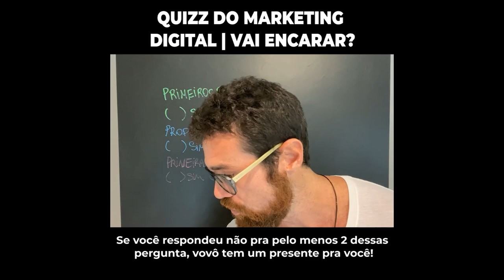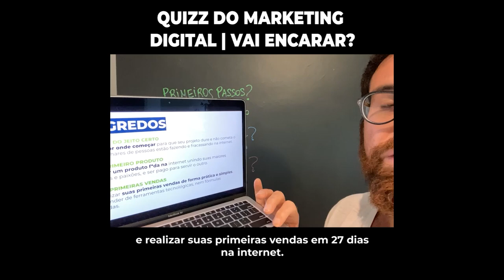COMO COMEÇAR NA INTERNET SEM FERRAMENTAS COMPLICADAS